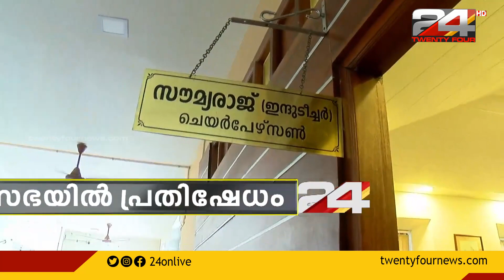കരുനാഗപ്പളളി ലഹരിക്കടത്ത് വിവാദത്തിൽ ആലപ്പുഴ നഗരസഭയിൽ പ്രതിഷേധം